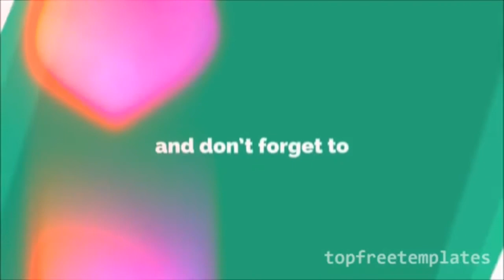HUSBAND PRANK HIS SON(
My son confused about the plant beside in our house that's why he ask his father if what kind of plant and his father prank his son he told that pwede daw siyang makain ,kaya denemo pa pano kainin ang halaman,SORRY NAK dahil napagkaisahan ka namin katuwaan lang to,,mga bata huwag niyo gayahin to dahil ang totoo hindi ito pagkain